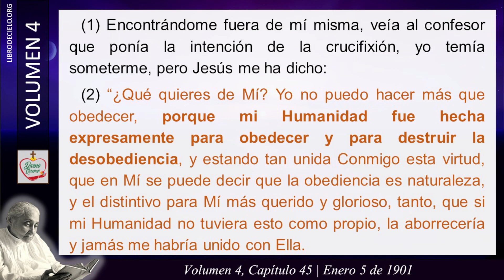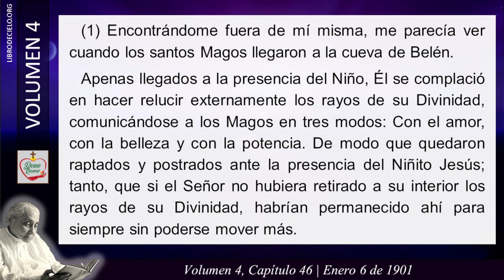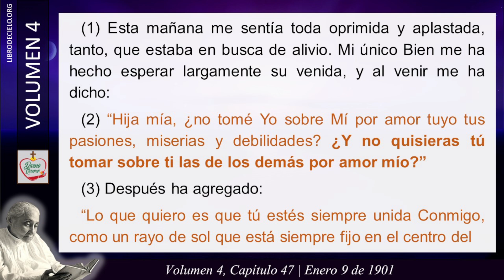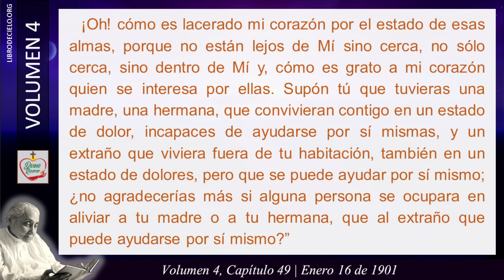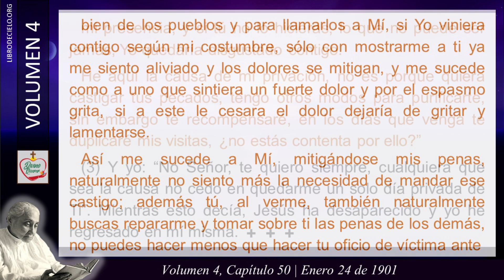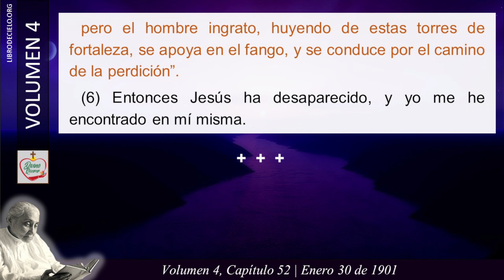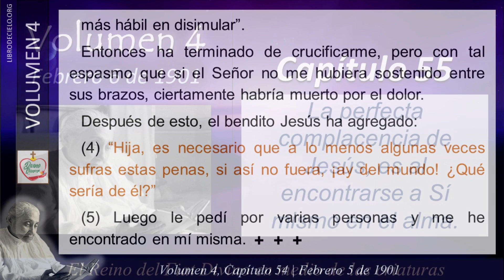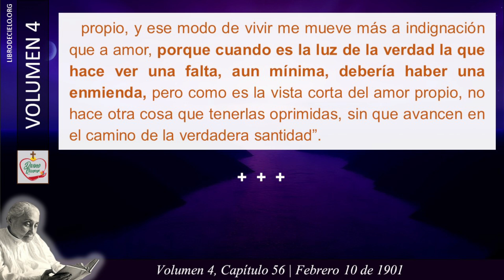Volumen 4 - 5 | Libro de Cielo | Capítulos del 45 al 56 | Luisa Piccarreta - Divina Voluntad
CAPITULOS DEL VOLUMEN 4:

00:00 Capítulo 45: La Humanidad de Jesús fue hecha expresamente para obedecer y para destruir la desobediencia. Luisa reconforta a Jesús.

06:22 Capítulo 46: Jesús se comunica a los tres magos con el amor, con la belleza y con la potencia.

11:23 Capítulo 47: Jesús la quiere unida a Él como un rayo al sol, del cual recibe la vida, el calor y el esplendor.

13:39 Capítulo 48: Jesús le dice que ella forma su más grande martirio.

16:41 Capítulo 49: Jesucristo le explica el orden de la caridad.

21:11 Capítulo 50: Luisa pregunta a Jesús la causa de su privación. Jesús la reprende.

25:08 Capítulo 51: La firmeza de la fe está en la firmeza de la caridad.

26:16 Capítulo 52: Las virtudes, los méritos de Jesús, son tantas torres de fuerza, en las cuales cada uno puede apoyarse en el camino a la Eternidad. El veneno del interés.

29:53 Capítulo 53: Jesucristo le explica la grandeza de la virtud de la paciencia.

32:33 Capítulo 54: Ve dos doncellas que sirven a la justicia: La tolerancia y la disimulación.

35:48 Capítulo 55: La perfecta complacencia de Jesús, es al encontrarse a Sí mismo en el alma.

37:43 Capítulo 56: La obediencia tiene una vista aguda, el amor propio es muy corto de vista.

En este canal estaremos publicando todos los 36 volúmenes del Libro de Cielo, escrito por la S.D Luisa Piccarreta; también publicaremos en audio las demás obras. Así mismo, puedes escuchar en nuestro canal canciones cuyas letras fueron tomada de los escritos sobre la Divina Voluntad, interpretadas por el ministerio de música católica "Voces de Cielo".

Tú también puedes ayudar en la difusión de estas verdades celestiales para apresurar el cumplimiento del "Fiat Voluntas Tua sicut in coelo et in terra" (Hágase tu Voluntad en la tierra COMO en el Cielo).

Puedes ayudar de muchas maneras:

1) Con tu oración y vida en la Divina Voluntad, pidiendo en todos tus actos la plenitud del Reino de Dios en la tierra.

2) Compartiendo estos escritos, libros, audiolibros, etc.

3) Ayudando a otros para que conozcan la Divina Voluntad, y apoyando a las organizaciones que se dedican a esta finalidad, como por ejemplo, la Fundación Divino Querer, entre otras.